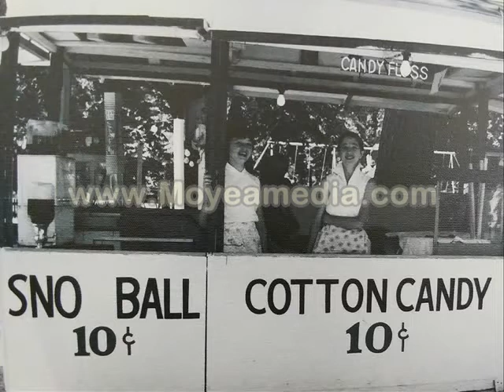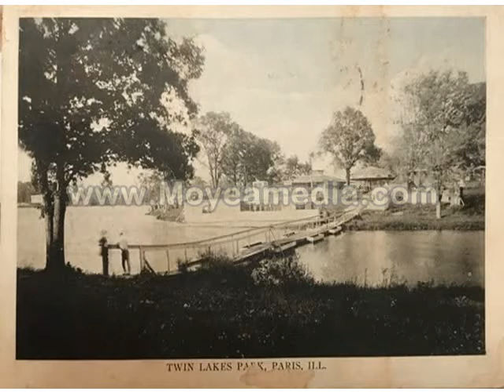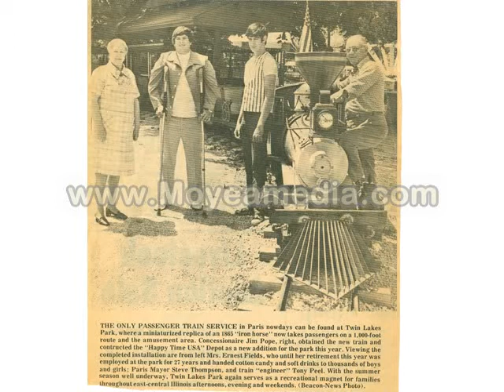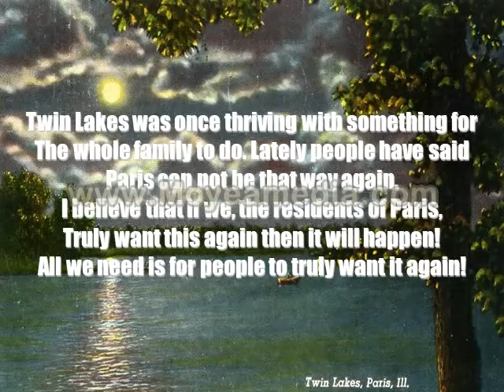Twinlakes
Memories of Twin Lakes Park in Paris Illinois...